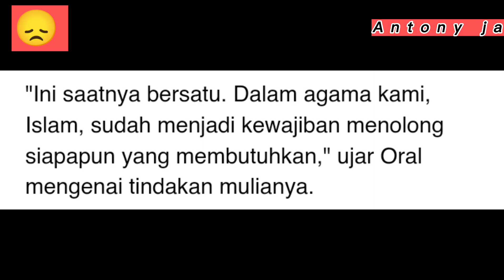Restoran ini sediakan makanan gratis untuk korban gempa Turki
Berita Restoran ini sediakan makanan gratis untuk korban gempa Turki